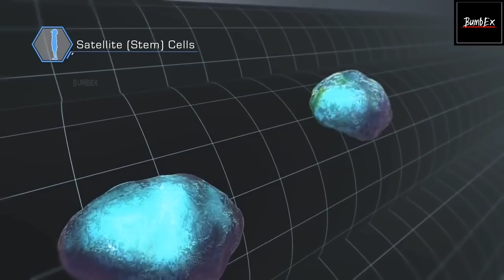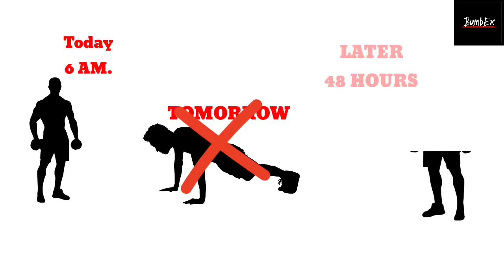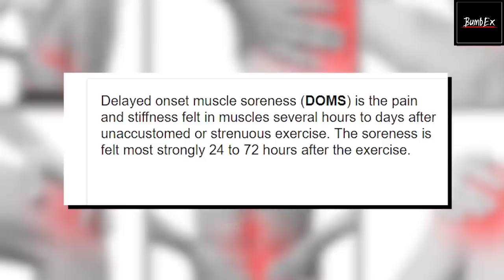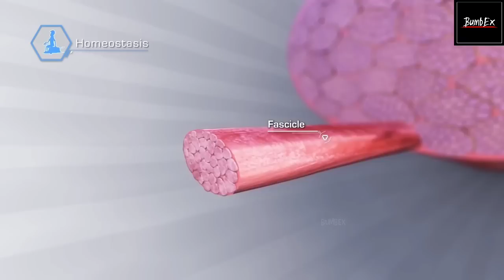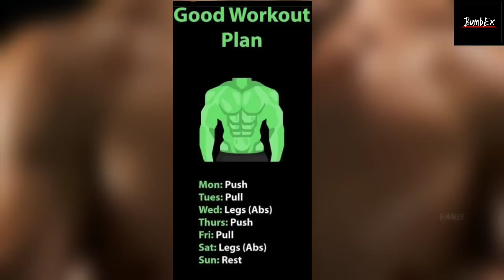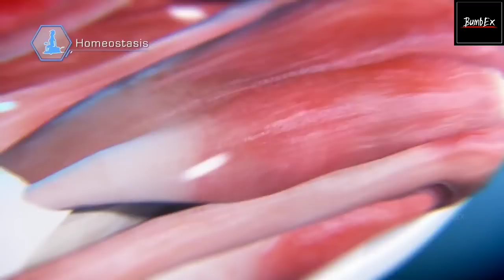रोज Push-up लगाना पड़ सकता है महंगा - Push-ups Benefits | How to Do push ups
Your queries 👇

roj push ups lagane se kya hota hai
roj push ups lagane ke fayde
roj push up lagane se kya hoga
roj push up lagane ke nuksan
roj 20 push up lagane ke fayde
roz 30 push up lagane se kya hota hai